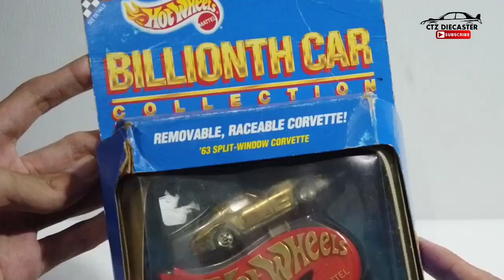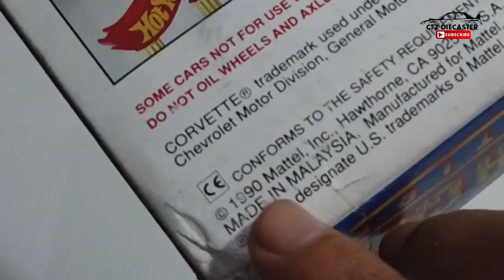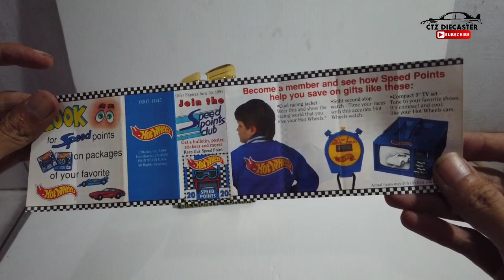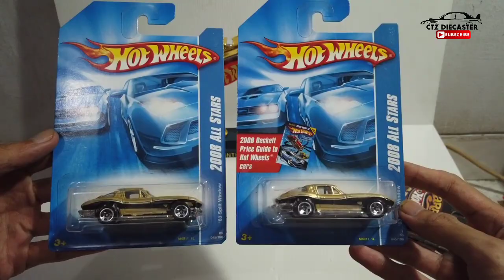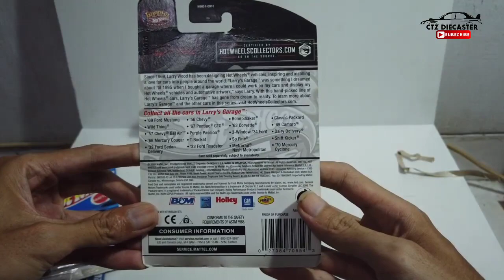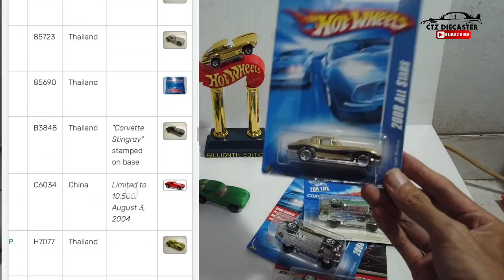HOT WHEELS SATU MILYAR || LAPIS EMAS & BERUMUR 30 TAHUN UDAH LANGKA BANGET !!!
Hot Wheels Satu Milyar ? WOOOOW ... wait tunggu dulu ini bukan masalah angka dan harga ini adalah sebuah history dari sebuah barang koleksi, dan gue berkesempatan untuk memilikinya, seperti apa nih bentuknya HOT WHEELS SATU MILYAR INI, simak videonya sampai tuntas.

SALAM DIECASTER

Hunting hotwheels,
pecinta diecast gantungan,
diecast murah,
hotwheels murah,
car toys